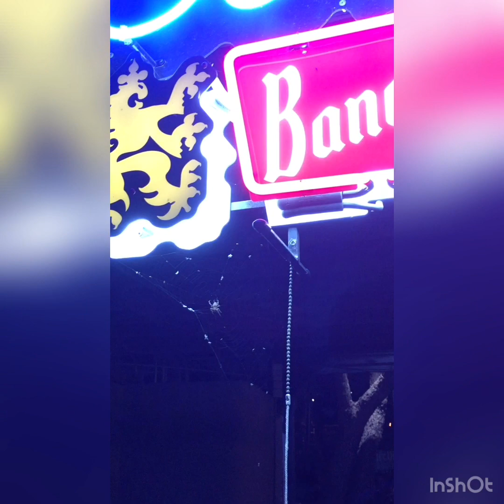2019 Central TX Concerts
Charley Crockett, John Fullbright, & more